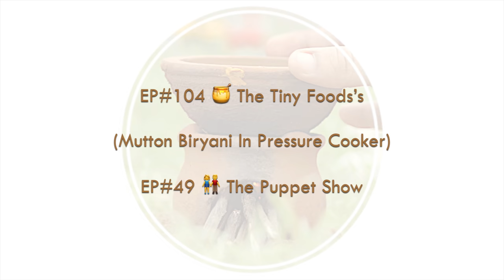Mutton Biryani ( In Pressure Cooker ) / Mutton Biryani Recipe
Mutton Biryani is the king of all biryanis

In This video we have shown how to make Simple Mutton Biryani in pressure cooker at home (Homemade Biryani)

This is also called as One pot biryani because it is made with just one pot on the stove

Hope you like this video, if it so plz share it to your friends to entertain them with our Tiny Foods videos..

World’s First Outdoor Tiny Food Cooking YouTube Channel
The Tiny Foods